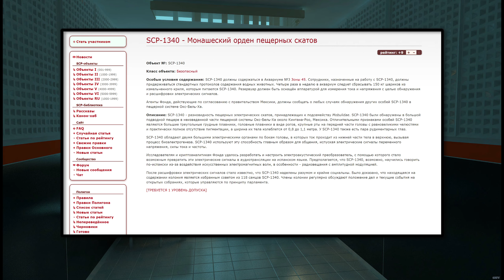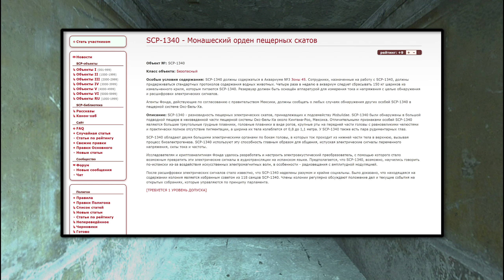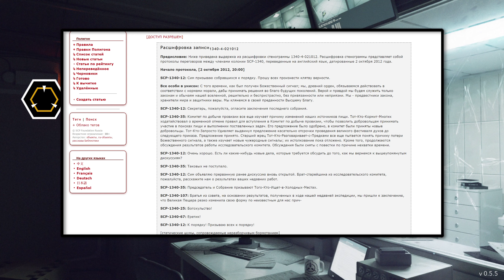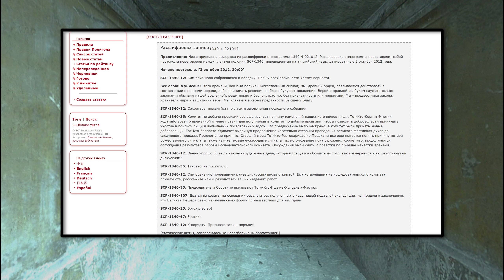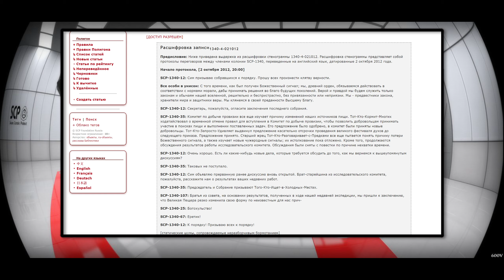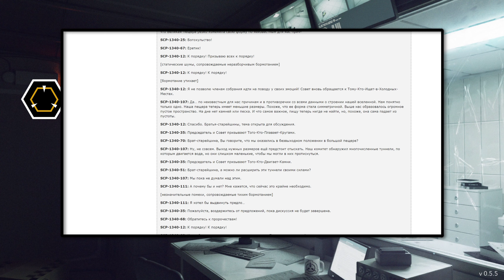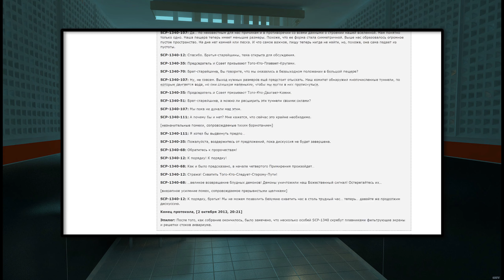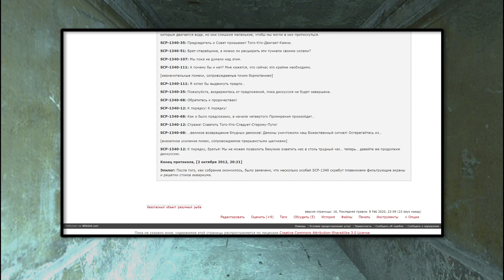SCP-1340 - Монашеский орден пещерных скатов 【СТАРАЯ ОЗВУЧКА】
SCP-1340 - разновидность пещерных электрических скатов, принадлежащих к подсемейству Mobulidae. SCP-1340 были обнаружены в большой подводной пещере в неизведанной части пещерной системы Окс-Бель-Ха около Кинтана-Роо, Мексика. Отличительными признаками особей SCP-1340 являются большие треугольные грудные плавники, головные плавники в виде рогов, крупные рты на передней части головы с равновеликими челюстями и практически полное отсутствие пигментации, а ширина их тела колеблется от 0,8 до 1,1 метра. У SCP-1340 также есть пара рудиментарных глаз.

SCP-1340 обладают двумя большими электрическими органами по бокам головы, в которых ток проходит из нижней части тела в верхнюю, вызывая процесс биоэлектрогенеза. SCP-1340 используют эту способность главным образом для общения, испуская электрические сигналы переменного напряжения, силы тока и частоты.

Исследователям и криптоаналитикам Фонда удалось разработать и настроить электроакустический преобразователь, с помощью которого стало возможным превратить эти электрические сигналы в аудиотрансляции на испанском языке. Предполагается, что SCP-1340, возможно, научились говорить по-испански из-за воздействия искусственных электромагнитных волн, в особенности - радиовещания с амплитудной модуляцией.

После расшифровки электрических сигналов стало известно, что SCP-1340 наделены разумом и крайне социальны. Было доказано, что находящаяся на содержании колония является избранным советом из 118 самцов SCP-1340. Члены колонии регулярно обсуждают положение дел и текущие события на открытых собраниях, которые управляются по принципу парламента.
[ТРЕБУЕТСЯ 1 УРОВЕНЬ ДОПУСКА]